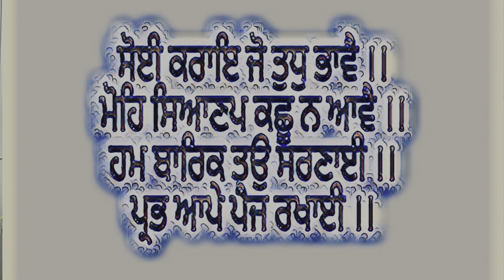Manage Your LIPID PROFILE with Homeopathy | The Final Chapter | हर तरह के कोलेस्ट्रॉल करें कण्ट्रोल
THE FINAL CHAPTER on Managing Your Lipids with Homeopathy
Today's video shall consolidate our discussion on LIPIDS & their management with Homeopathy.
Watch the video till the end to have the maximum benefits.
DO SEND YOUR LOVE TO THE VIDEO BY GIVING A LIKE. Thanks...

STAY YOUNG , STAY SHINING , STAY SMILING
GOD Bless you
Regards,
Chanderpreet Singh